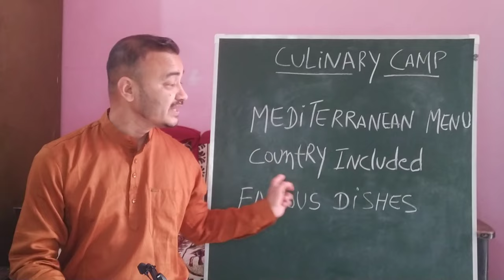What is Mediterranean Cuisine | Continental Cuisine | Mediterranean Menu | Mediterranean food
Click Link To Enrollment 👇
To invite As Key Note Speaker 🔊
At School, HM College, Hotel, Resturants.